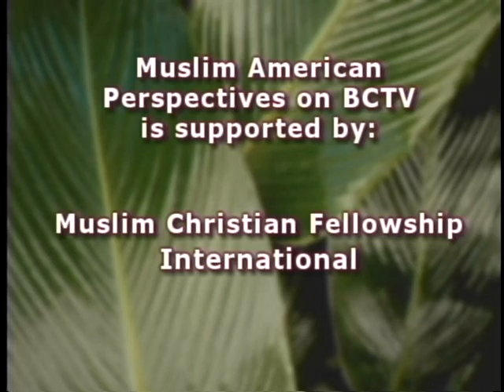Candle Lighting for Victims of Violence 5-26-16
Zia Mahmood lights candles for victims of violence on this episode of Muslim American Perspectives